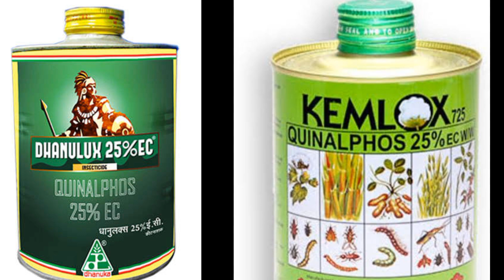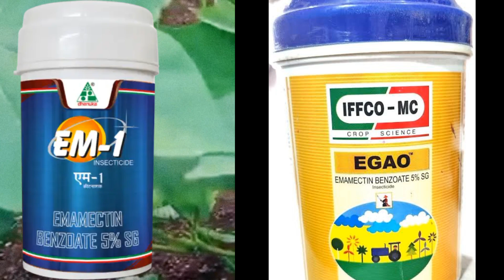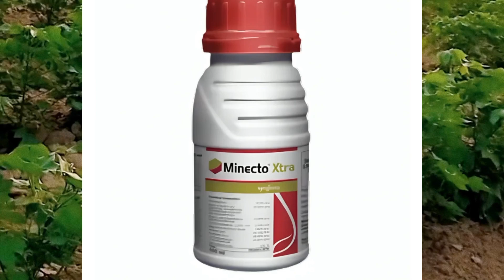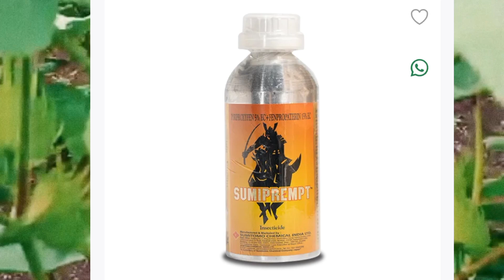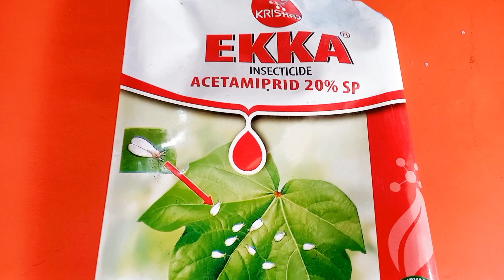Cotton Pink Bollworm Control | कपास में गुलाबी सुंडी का 💯% इलाज | Best Insecticide for Pink Bollworm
Title: कपास में गुलाबी सुंडी का 💯 पक्का इलाज | Cotton Pink Bollworm Control | Best Insecticide for Pink Bollworm

इस वीडियो में हम आपके साथ कपास की फसल में गुलाबी सुंडी (Pink Bollworm) के 100% नियंत्रण के लिए प्रभावी उपाय साझा करेंगे। गुलाबी सुंडी कपास की फसल को भारी नुकसान पहुंचा सकती है, लेकिन सही रणनीतियों और कीटनाशकों के उपयोग से इसे पूरी तरह से नियंत्रित किया जा सकता है।

🔍 इस वीडियो में आप जानेंगे:

गुलाबी सुंडी के लक्षण - कपास के पौधों पर इस कीट को कैसे पहचानें।
नुकसान की जानकारी - गुलाबी सुंडी द्वारा कपास को होने वाले नुकसान का विश्लेषण।
सर्वश्रेष्ठ कीटनाशक - गुलाबी सुंडी के नियंत्रण के लिए सबसे प्रभावी कीटनाशकों का चयन।
प्रभावी उपचार - कपास की फसल में इस कीट के 100% समाधान के लिए उचित विधियाँ।
रोकथाम के उपाय - भविष्य में गुलाबी सुंडी से बचाव के लिए महत्वपूर्ण सुझाव।

यदि यह जानकारी आपके लिए उपयोगी साबित हो, तो कृपया इस वीडियो को लाइक और शेयर करें, और हमारे चैनल को सब्सक्राइब करें ताकि आपको हमारी नई वीडियो की जानकारी मिल सके।

📢 हमारे चैनल पर और भी जानकारीपूर्ण वीडियो देखें:

कपास की खेती में उर्वरक का सही प्रयोग
कीटों से बचाव के उपाय
खेती-बाड़ी की आधुनिक तकनीकें

धन्यवाद! 🙏

धन्यवाद! 🙏